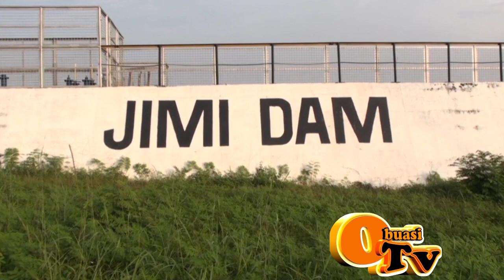Operation Halt2 Nabs 3 Chinese Nationals For Engaging In Galamsey In The Headwaters Of River JIMI.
Operation Halt2 Nabs 3 Chinese Nationals For Engaging In Galamsey In The Headwaters Of River JIMI In The Adansi Asokwa District of Ashanti Region.
Commander of Southern Command, Brigadier General Michael Amoa-Ayisi spoke to Obuasi Tv Chukwu Joseph.